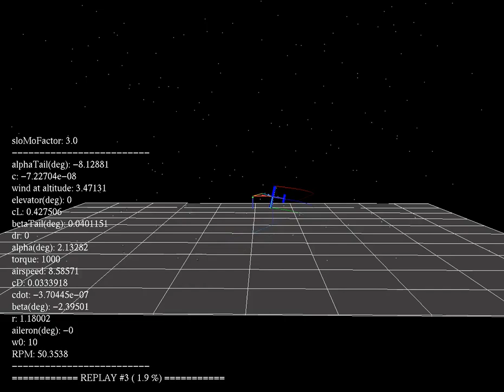Hand flown rotational startup and transition, 1/3 speed